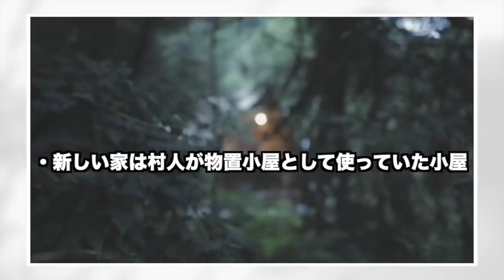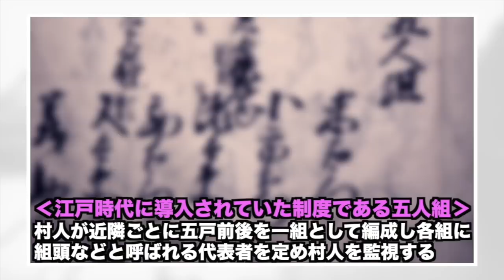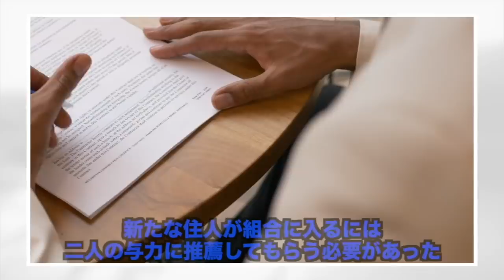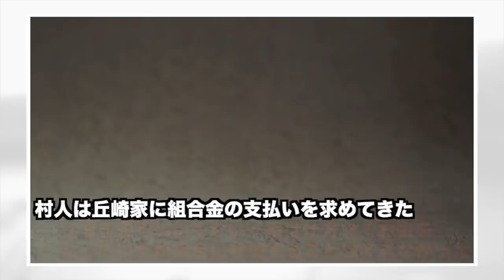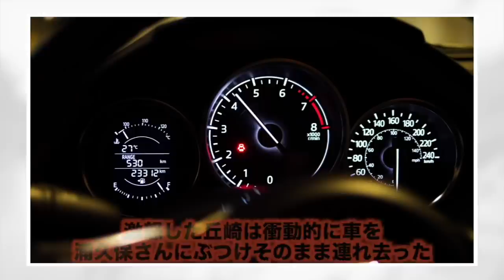【奈良県月ヶ瀬村】消滅した村に残されていた江戸時代からの風習とそれによって起きた悲劇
‹動画の説明›
1997年、今は存在しない月ヶ瀬村という小さな村である一つの事件が起きました。事件発生に至る経緯として月ヶ瀬村に残されていた風習が影響していたこと、犯人の男の人生が壮絶だったことからも当時は大きな話題となったようです。今回はその事件についてまとめて行きます。